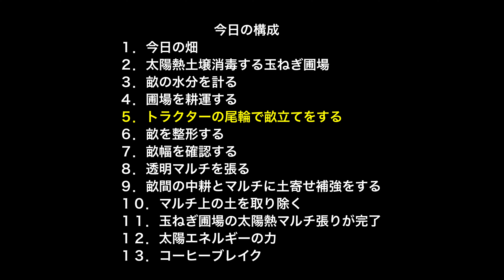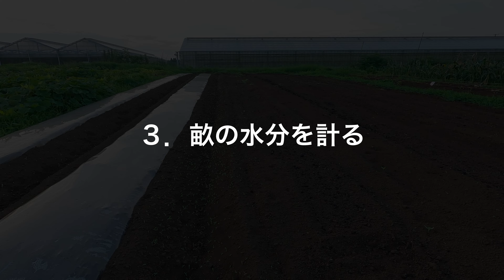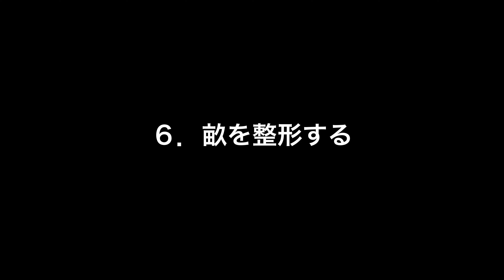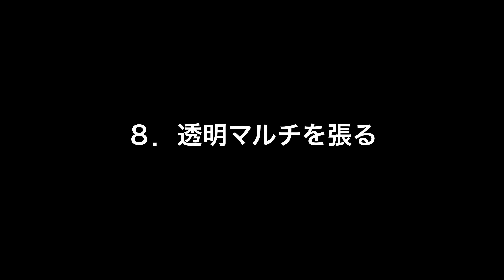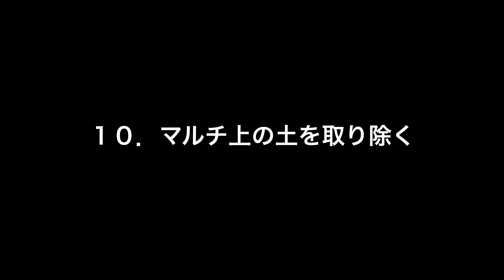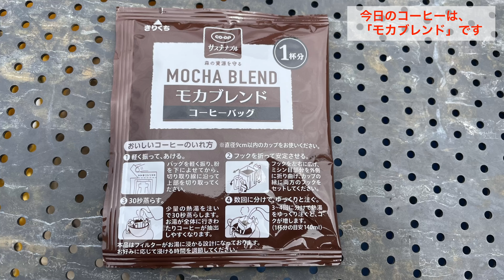【玉ねぎ】太陽熱土壌消毒、残り３畝に太陽熱マルチを張る。マルチ張りの天敵は、「風」。 第484話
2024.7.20（土）第484話 晴れ、34℃、4m/s @12時
◯今日の構成
00:19　動画概要
01:09　１.　今日の畑
01:28　２.　太陽熱土壌消毒する玉ねぎ圃場
01:52　３.　畝の水分を計る
02:22　４.　圃場を耕運する
02:58　５.　トラクターの尾輪で畝立てをする
05:16　６.　畝を整形する
05:53　７.　畝幅を確認する
06:14　８.　透明マルチを張る
08:00　９.　畝間の中耕とマルチに土寄せ補強をする
09:06　１０.　マルチ上の土を取り除く
09:53　１１.　玉ねぎ圃場の太陽熱マルチ張りが完了
10:34　１２.　太陽エネルギーの力
10:56　１３.　コーヒーブレイク
【夏日の太陽エネルギーを使って、土壌消毒をする。】
・土壌消毒をするためには、畝に水分が必要です
　：４日前に５５ｍｍの降水量があり、その水分を利用して消毒をする
　：畝の水分量の測定：簡易的にｐH計で測定する
　　　水分量は６０％であり、だいぶん乾燥したようだ
　：雨が降った後に太陽熱マルチを張ったほうがよいが、この畑は水分が多い時に耕運すると
　　ゴロ土のような塊ができるので、時間をおいて太陽熱マルチを張ることにした
・畝立ては、トラクターの尾輪角度を内側に傾けて立てている
　：畝上部の幅は６８０ｍｍに設定したいが、現状の方法では６００ー６４０ｍｍになり、
　　高さは２００ｍｍほどある
　：玉ねぎ畝に張るマルチは９５１５で両端の穴の外側は６００ｍｍあるため、畝幅は６８０ｍｍ
　　　を目標にしたい
　：現行のトラクターに畝立て機もどきを取り付けて、上部幅６８０ｍｍ、畝高さ１２０ｍｍの畝を
　　　立てたいものだ
・この部分は、南風を横から受けるため、マルチ覆土は管理機の培土器を使って厳重にする
　：じゃがいも畝のマルチの南側が剥がされた
・マルチ張りの時間帯
　：可能であれば、風があまり吹かない朝方がいい
　：風があると、マルチ張りは大変難しくなり、時間もかかります
・消毒期間
　：可能であれば、７月から８月の２ヶ月間が望ましい（ご参考２）
・・太陽熱土壌消毒（ご参考１）
　：消毒するための条件＝土壌水分、地温の上昇（気温、日射量）
　：消毒期間　　　　　　＝梅雨明けから１ヶ月間
　：消毒効果　　　　　　＝糸状菌（カビ）類の殺菌が期待できる
　　　　　　　　　　　　　　 ＝土壌病原菌やセンチュウの密度を下げることが可能
　　　　　　　　　　　　　　 ＝細菌やウイルスには効果がない
・太陽熱土壌消毒（ご参考２）
　：陽熱プラス・実践マニュアル
　：国立研究開発法人 農業・食品産業技術総合研究機構中央農業研究センター
　：引用（２）
【使用機材】
・土壌酸湿度測定器　　　　 ：竹村電機　DM-5
・田引車　　　　　　　　　：自作
・トラクター　　　　　　　：ヤンマーYM1401D
・マルチパートナー　　　　：自作
・管理機　　　　　　　　　：三菱　MMR600
・カメラ　　　　　　      　 ：GoPro HERO12
　　　　　　　　　　　　　　　　　＋マイク：メディアモジュラー
　　　　　　　　　　　　　　 ：GoPro HERO10
　　　　　　　　　　　　　　 ：iPhone12mini（マイク：内蔵）
・お絵描きソフト　　      ：ibis paint x（アイビスペイントX）
・アニメソフト　　　　      ：FlipaClip
・動画編集ソフト　       ：DaVinci Resolve Studio 18.6.6 Build7
・入力文字読み上げソフト　：voicepeak　1.2.9
①-1 YouTubeオーディオライブラリー（１）
　　　【Hope】
　　　　written by Make a field Music
⑩効果音ラボ（崖から石かパラパラ落ちる）
11効果音ラボ（つるはしで壁を破壊２）